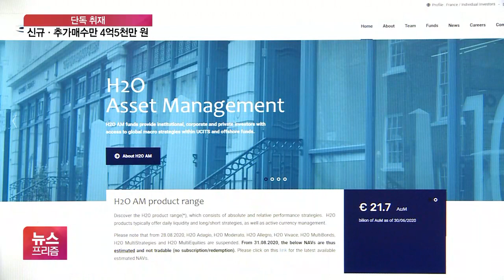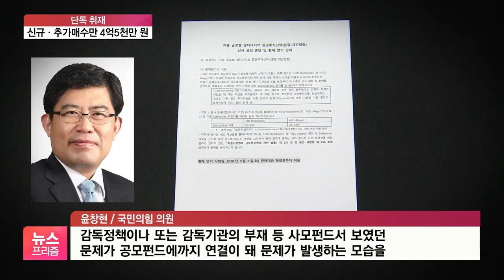[단독] 키움운용 안일한 대응에…투자자 돈 4억원 더 물렸다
[앵커]

공모펀드로는 처음으로 3,600억 원대 환매중단 사태를 일으킨 키움투자자산운용의 안일한 대응으로 수억 원의 돈이 더 물린 것이 확인됐습니다.

환매중단 사실을 제때 알리지 않은 것은 물론이고, 문제를 인지하고도 환매중단 발표 직전까지 펀드를 팔아 피해를 더 키운 것으로 드러났습니다.

류정훈 기자의 단독 보도입니다.